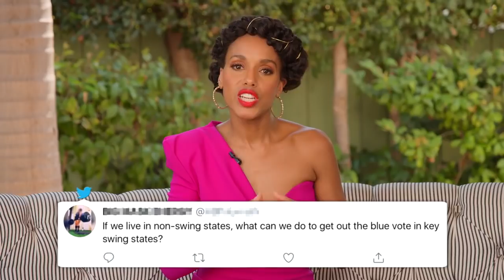Guest Host Kerry Washington Interviews Stacey Abrams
Stacey talks about Michelle Obama’s speech at the DNC, Postmaster General Louis DeJoy, fighting voter suppression by actually getting out to vote, motivating Americans to get involved in their local government, and the decision to stop the Census early.